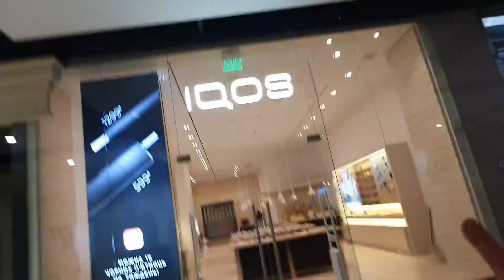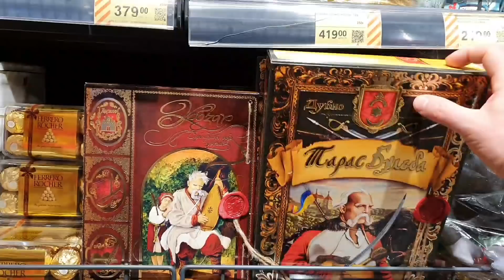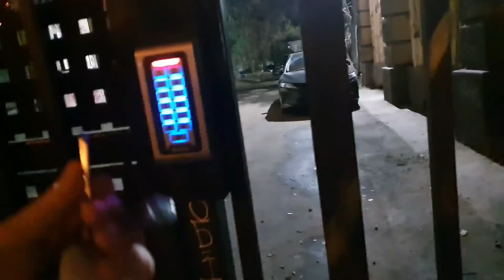Пристал ночью мужик Хорошо сто я балончиком